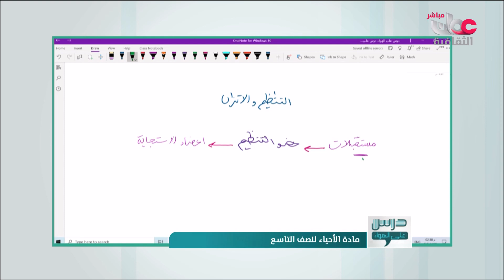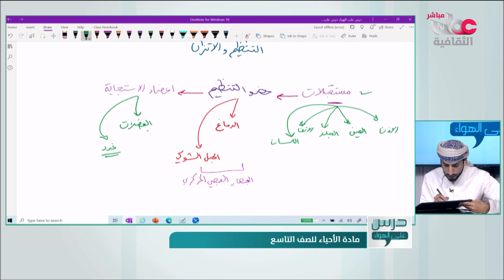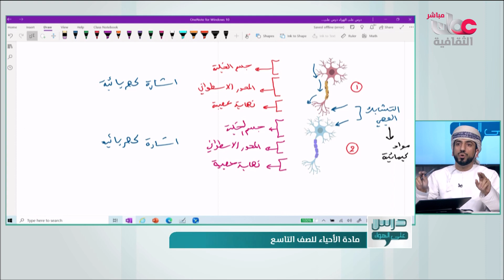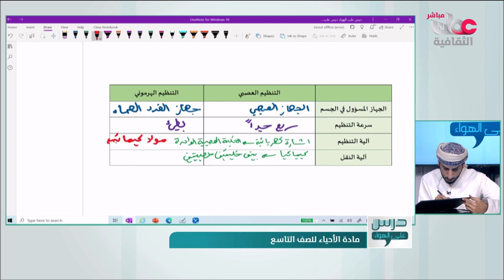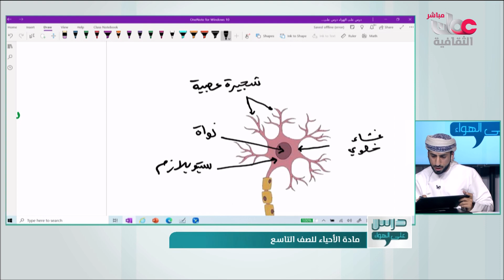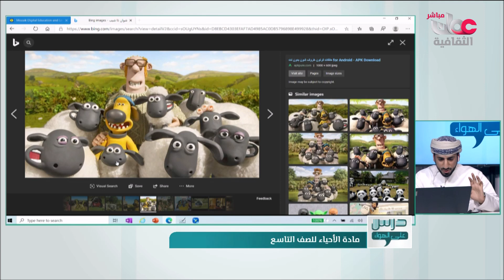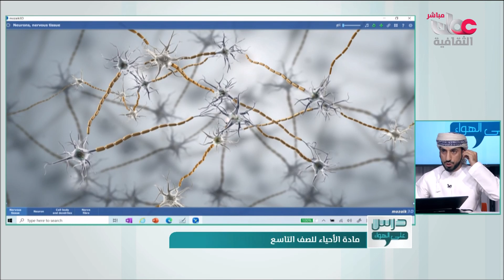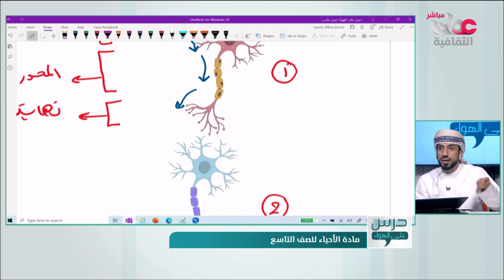شرح درس الخلايا العصبية للصف التاسع مادة الاحياء سلطنة عمان